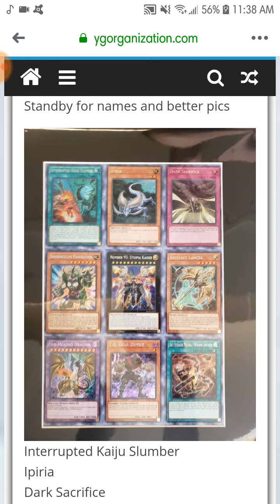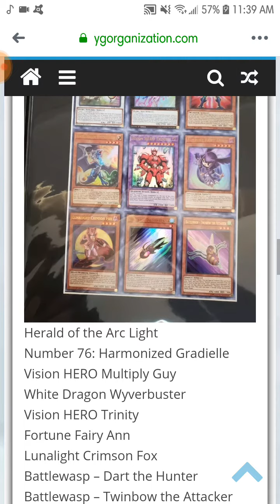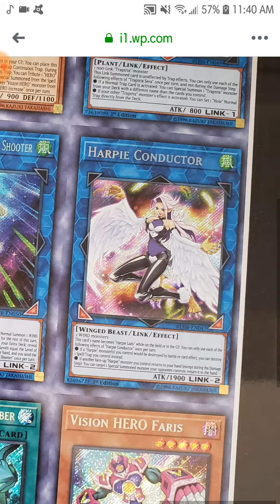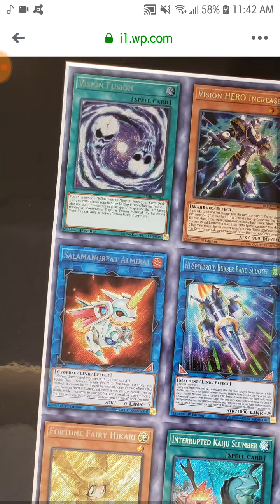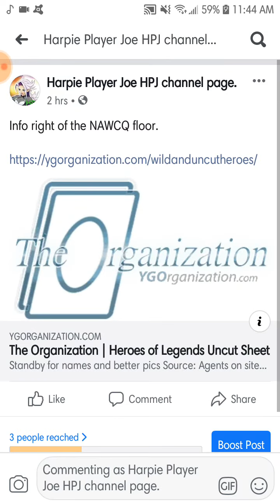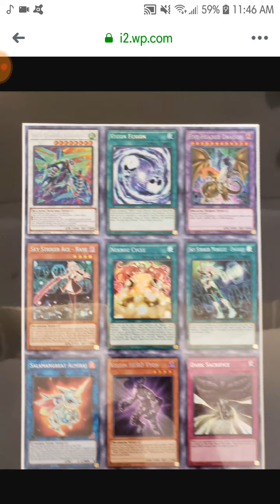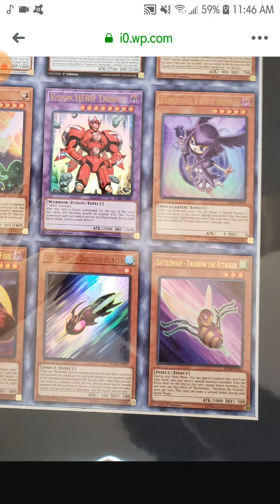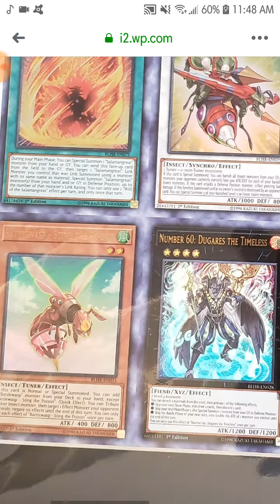Battle of legends Hero's revenge info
Right off of the NAWCQ we have pictures for battles of legends hero's revenge cards. Link below for more information if needed.

362,031,337

308,034,411